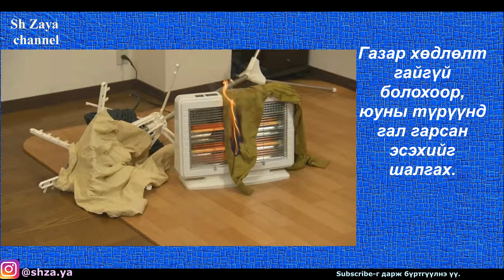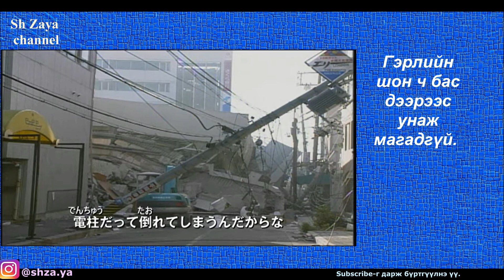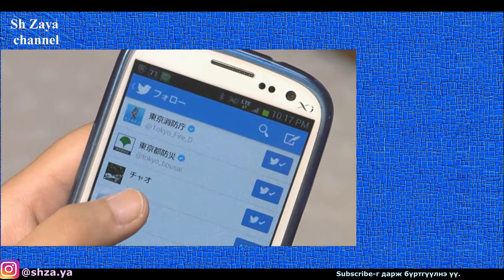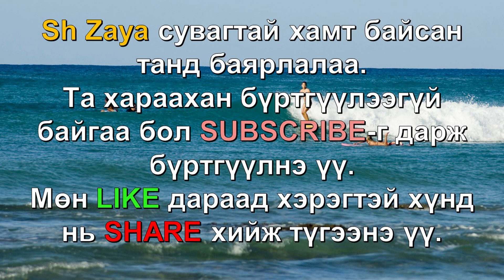🔯ГАЗАР ХӨДЛӨЛТийн үед авах арга хэмжээ!! 「Япон орны туршлагаас суралцъя」 ✅✅✅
Газар хөдлөхөд ямар арга хэмжээ авах вэ?
"Би зүгээр ээ" гээд хайхрамжгүй хандах нь маш аюултай! Газар хөдлөлтийн үед авах 10 арга хэмжээний талаар суралцъя.
Газар хөдлөлт болоход хамгийн чухал зүйл юу гэж бодож байна вэ? Юуны түрүүнд биеийнхээ аюулгүй байдлыг хамгаална.

Орчуулан хүргэлээ, анхаарал тавьсанд баярлалаа.